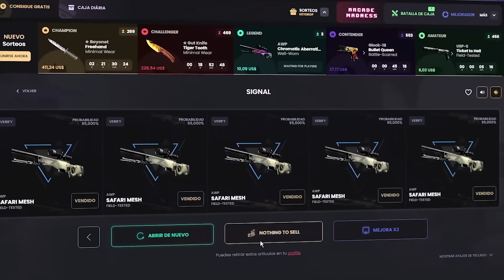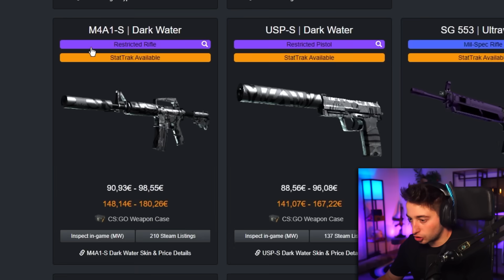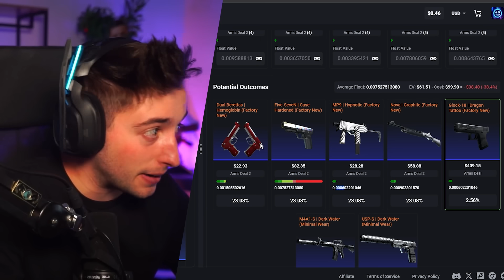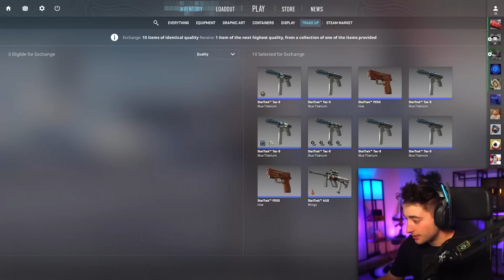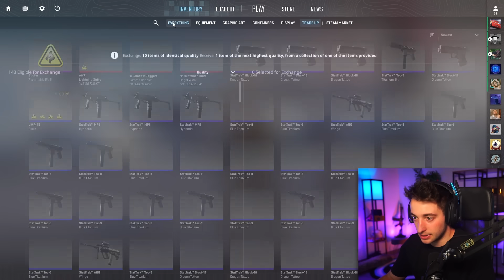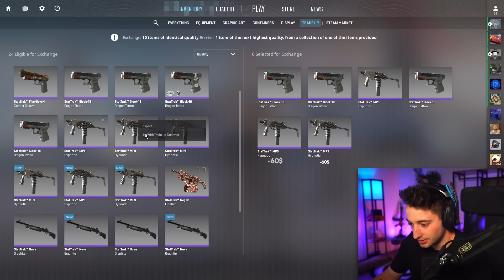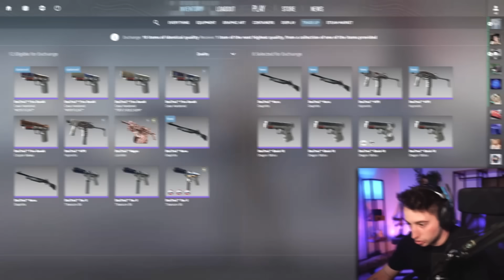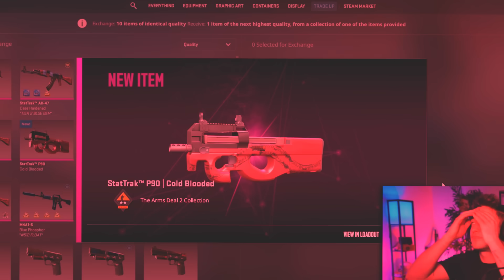A POR EL AK-47 DE 1.000.000$ TOP FLOAT DEL MUNDO!!!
NOS VEMOS :)